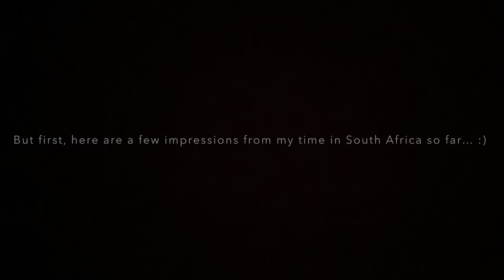SOUTH AFRICA CONCERT TOUR // Mendelssohn Piano Concerto - Classical Pianist Vlog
Come with me on tour through South Africa - I hope you enjoy this little look behind the scenes during my piano concerto tour in South Africa while I prepare for my final concert! :)

PLAY FAST AND EVEN SCALES ON THE PIANO // Make Your Scales Sound More Effortless // Piano Tutorial:

HOW TO INCREASE YOUR SPEED AT THE PIANO AND PLAY FAST WITH EASE // Four Simple Tips - Piano Tutorial:

Why you should be PRACTICING your instrument SLOWLY // 10 tips to help IMPROVE your PIANO PLAYING:

HOW TO PRACTICE BROKEN THIRDS ON THE PIANO // Easy Exercises To Make Broken Thirds Sound Effortless:

IMPROVE YOUR PIANO TECHNIQUE WITH THIS SIMPLE EXERCISE // How To Make Any Piano Exercise Feel Easier

REALISTIC PIANO PRACTICE VLOG // PRACTICING BEETHOVEN OP. 31 NO. 2 FOR THE FIRST TIME AFTER 15 YEARS:

WHAT‘S THE BEST POSTURE WHEN PLAYING THE PIANO // Finger and Body Position - Basics of Piano Playing: